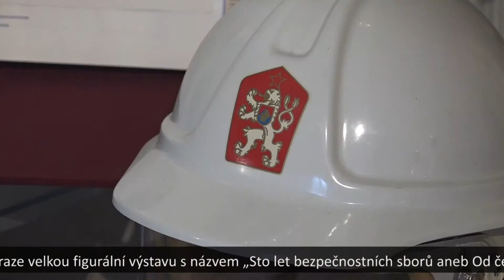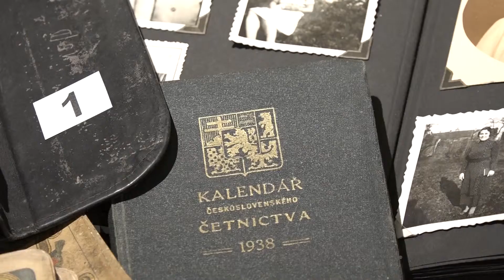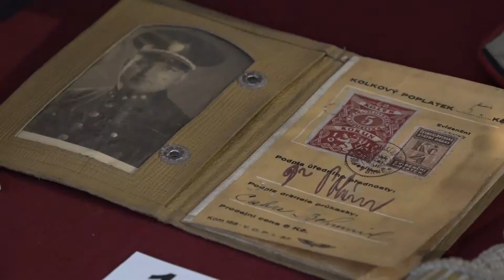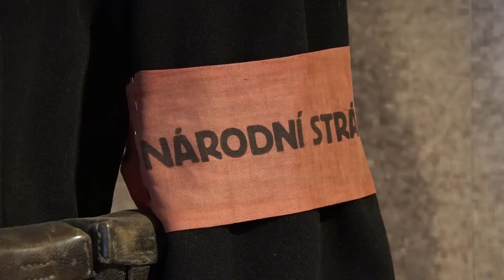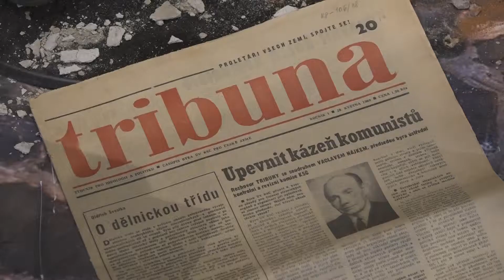Sto let bezpečnostních sborů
U příležitosti stého výročí vzniku Československé republiky připravilo Muzeum Policie ČR v Praze velkou figurální výstavu s názvem „Sto let bezpečnostních sborů“, mapující vývoj stejnokrojů, odznaků, výstroje a výzbroje příslušníků bezpečnostních sborů, působících na území České republiky od roku 1918 do současnosti.